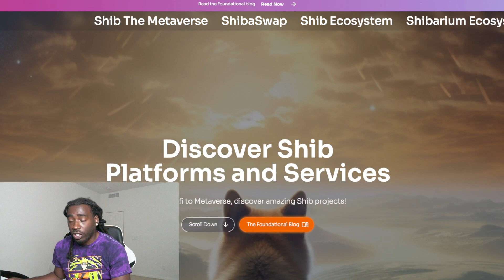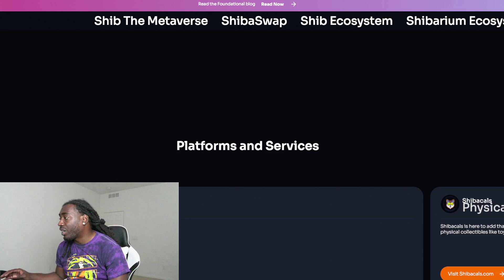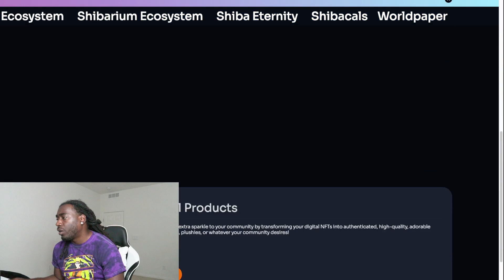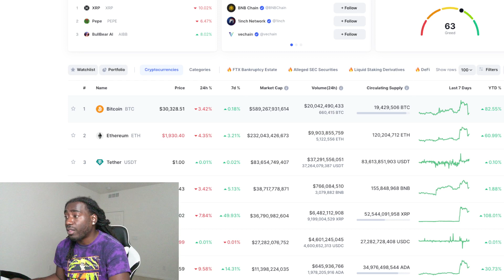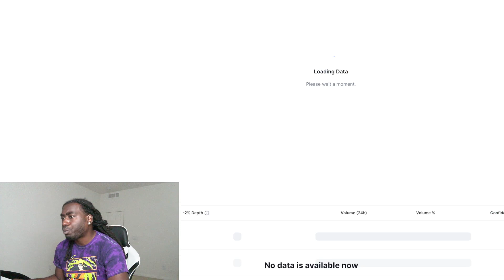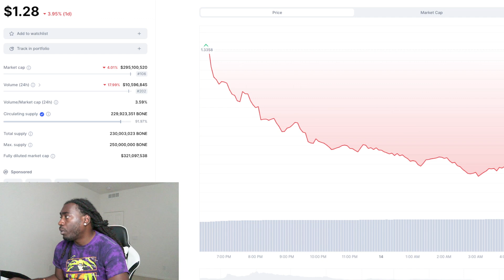Shiba Inu Team Introduces New Update